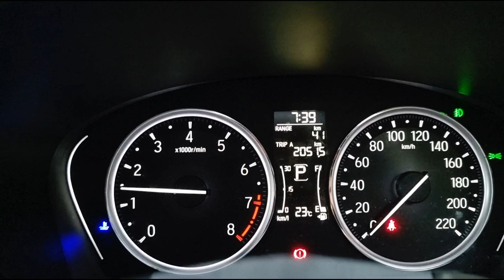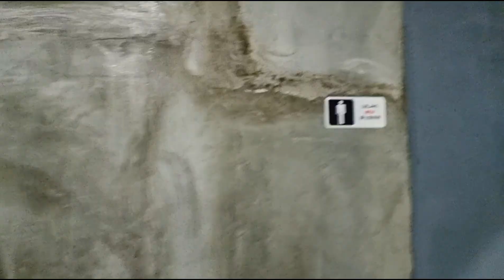KURUS KE SADO EP3 | Chest, Back, Full day Eating, Supplement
Untuk dapatkan Protein Whey RM170 ⤵️
(Sesuai untuk Bulking/Lean down / Meal Replacement)